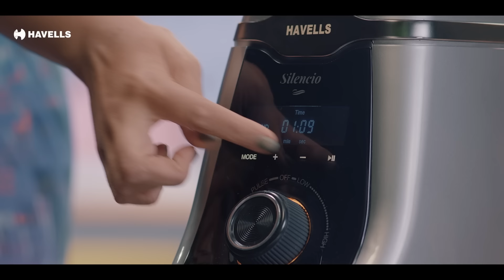Celebrate Onam with Havells l Silencio (20 Seconds)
Havells Silencio Mixer Grinder is so silent that Mamta Mohan can perform her yoga in the kitchen while preparing her watermelon juice. So this Onam, let your celebrations be loud and cooking be silent with Havells kitchen appliances.